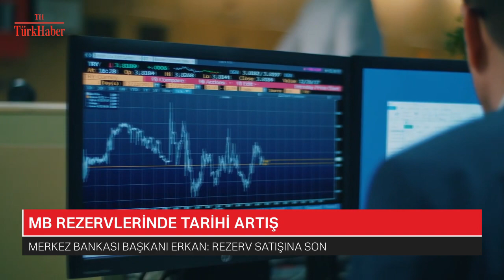MB REZERVLERİNDE TARİHİ ARTIŞ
Merkez Bankası Başkanı Erkan: Rezerv satışına son